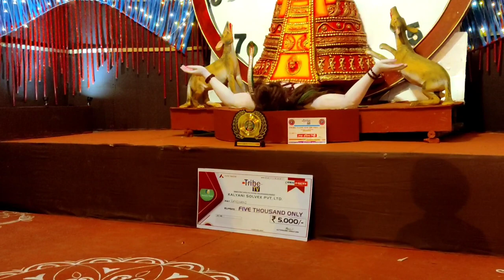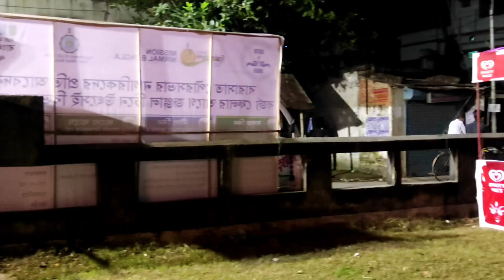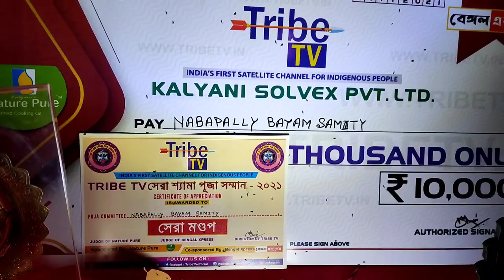Kali Puja Barasat 2021/ বারাসাতের কালী পূজা/Top Kali Puja Pandals/পথ নির্দেশনা সহ শ্যামা মা এর দর্শন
Famous Kali Puja in Barasat 2021